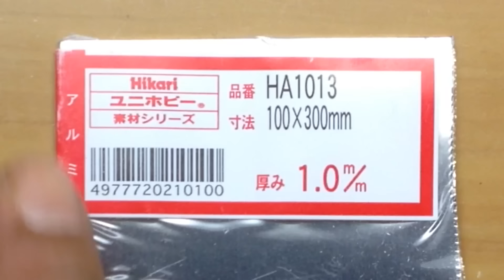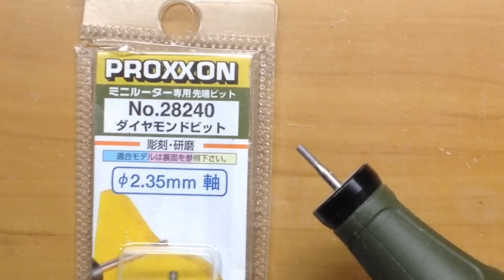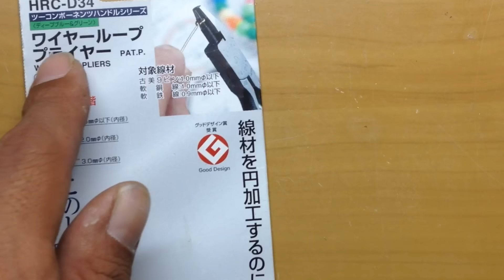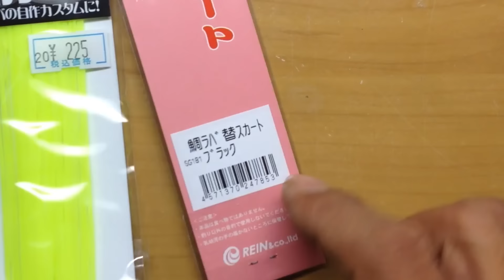バズベイト ⑤合体♡【Bass fishing、自作ルアー 作り方、ハンドメイド ルアー、Homemade lure、バス釣り、トップウォーター】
Amazon タナカ ラスカット

Amazon プロクソン ミニルーター

ケイバ ワイヤーループプライヤー HRC−D34

iMovieから